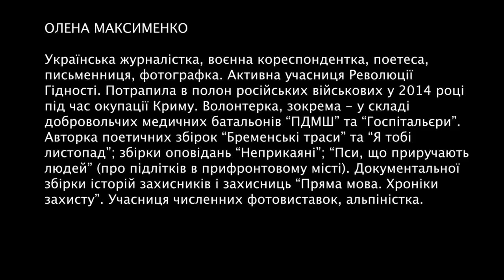Вірш Олени Максименко. Поетичний перфоменс у виконанні Мальвіни Корж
Цикл перфоменсів за текстами української та польської сучасної поезії.